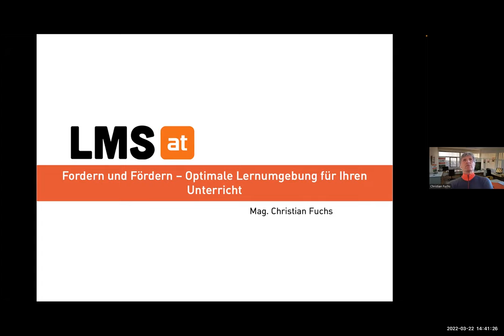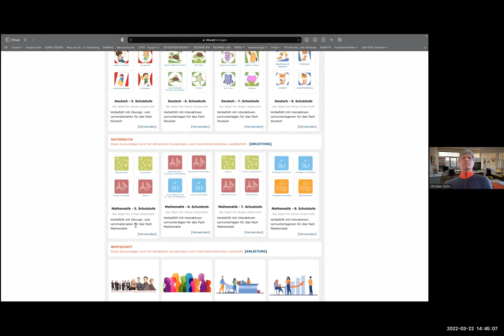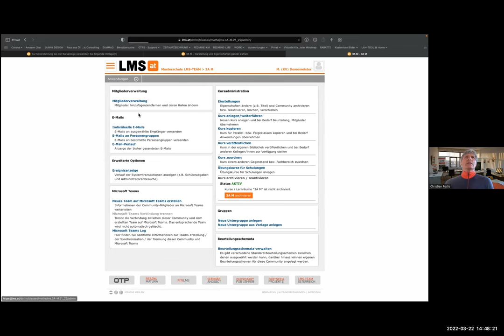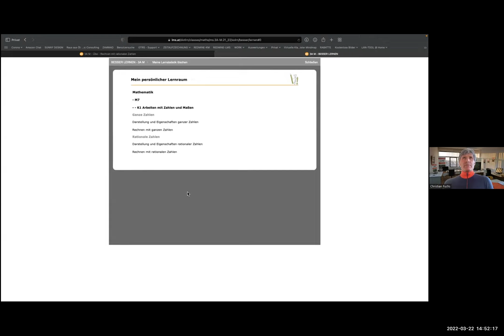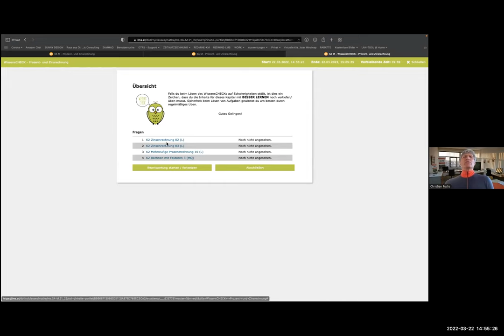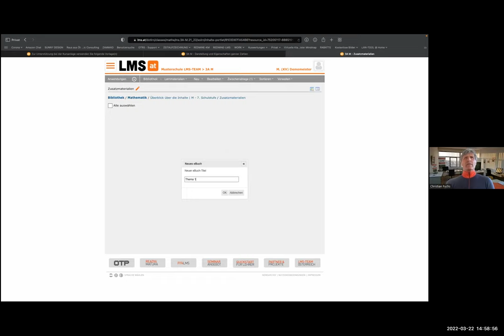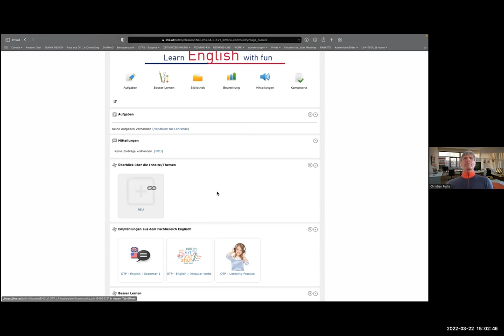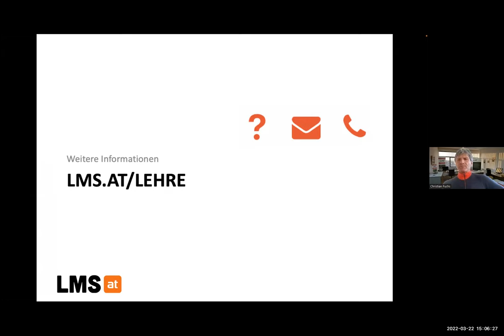Fuchs - Fordern u Foerdern 20220322 14 40 15 05